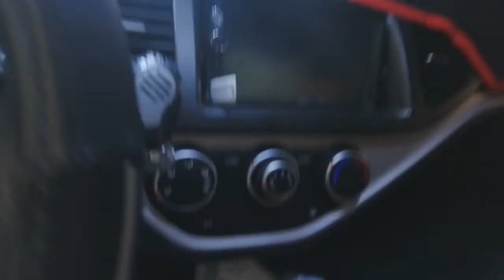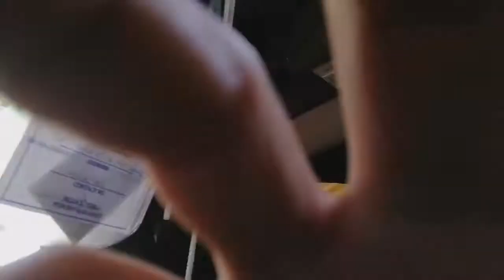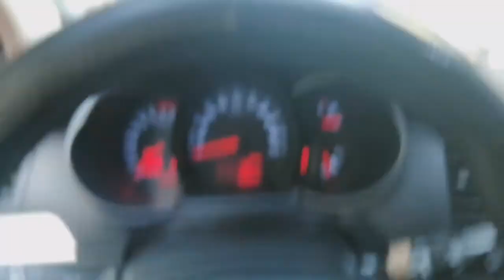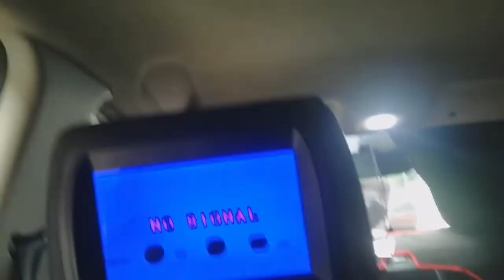Installing roof insulator on Kia picanto 2014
Step by step process on how to remove Kia picanto roof and installing insulator